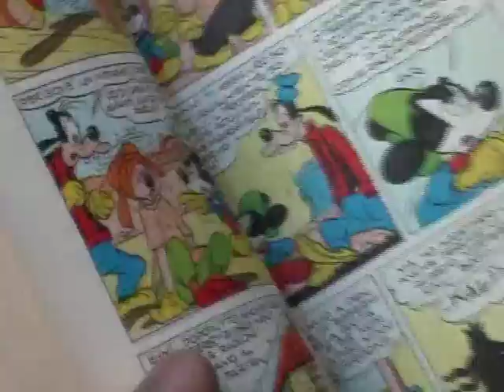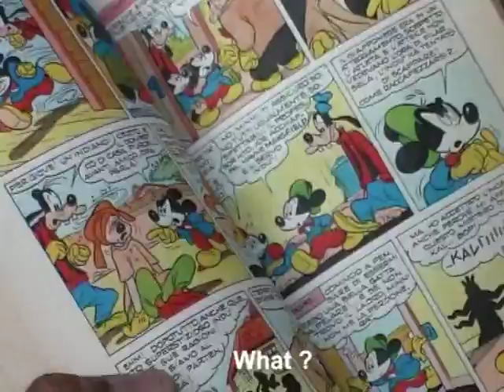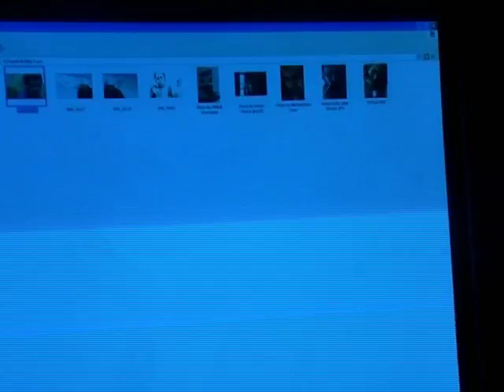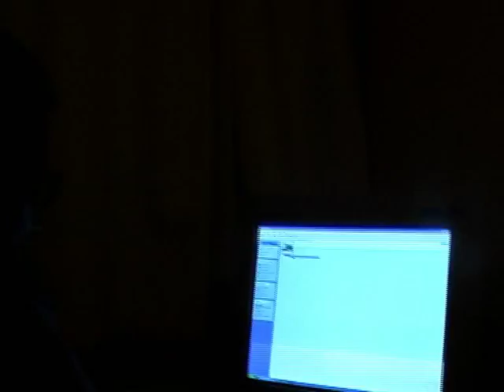with arash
this film is about arash yadolahi iran photographer ,base of this film is article by kaveh golestan ..which he wrote about arash .